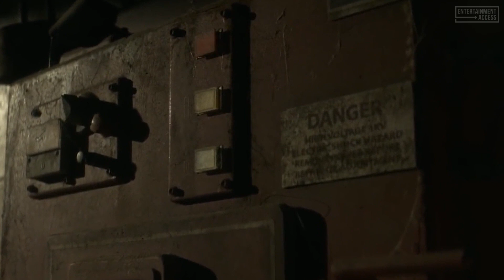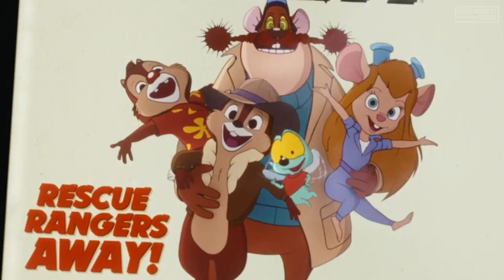The First Minutes From SPIDER-MAN: Across The Spider-Verse Are Amazing!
Catch up on this week's latest movie news!

00:00 Spider-Man: Across the Spider-Verse & Beyond the Spider-Verse
This year's CinemaCon offered quite a few surprises and announcements for movie fans. Particularly present was movie giant Sony, which of course had its own panel and thus also all sorts of information for fans of the Sony Spider-Man Universe, or SSU for short. There, for instance, the name of the third part of the "Spider-Verse" series was revealed...

02:29 Avatar 2: The Way of Water
James Cameron's then revolutionary film "Avatar" hit theaters over a decade ago. To this day, "Avatar" remains a milestone in the 3D field, even though viewers still argue whether the movie tells a good story. Disney finally released a first teaser trailer at CinemaCon after quite a few delays in the production process and just as many postponements of the release date...

04:02 Pirates of the Caribbean 6
The whole world is busy watching the civil case of Johnny Depp and his ex-wife Amber Heard. The extensive trial recently also dealt with a possible "Pirates of the Caribbean 6". Although Depp reiterated that he would not take on the role of Captain Jack Sparrow ever again, he did share the plans he originally had for the sixth part...

04:43 The Batman 2, Shazam 2, Aquaman 2 & Co.
The CinemaCon confirms what has long been suspected: "The Batman" will get a sequel. At the same time, the return of two important people has been announced. One is lead actor Robert Pattinson, who will once again play the Dark Knight, while Matt Reeves will also be back as director. Reeves himself did not want to, or could not say much, about a possible plot yet...

07:38 Venom 3 & Ghostbusters Afterlife 2
Eddie Brock aka Venom is without question one of the most popular Marvel anti-heroes ever. Following two financially successful parts from 2018 and 2021, it is now time to make it a trilogy. This was confirmed by Sony at the recent CinemaCon along with many other matters. This is not really surprising, after all, there have been several hints of further appearances by Venom in the past...

09:05 The Gray Man
"The Gray Man", Netflix's most expensive movie of all time, has been done filming for quite some time already. Now, only a few months before the streaming start, the first shots of the 200-million-dollar film have been released. In the four snapshots, we see the film's key characters: Ryan Gosling as Court Gentry, Chris Evans as Lloyd Hansen, Regé-Jean Page as Carmichael and Ana de Armas as Dani Miranda...